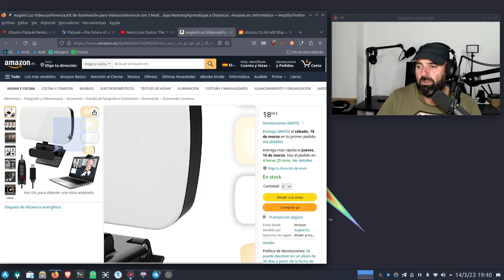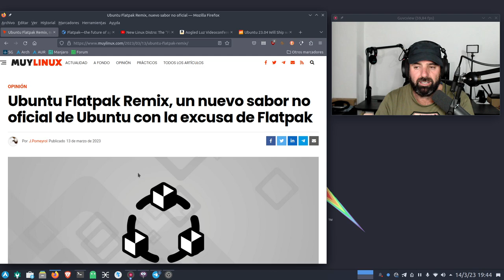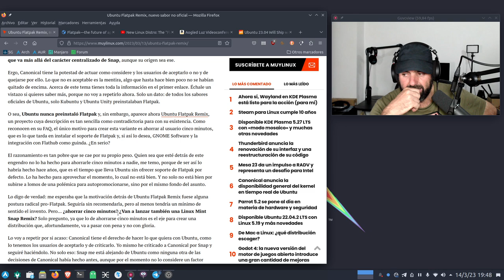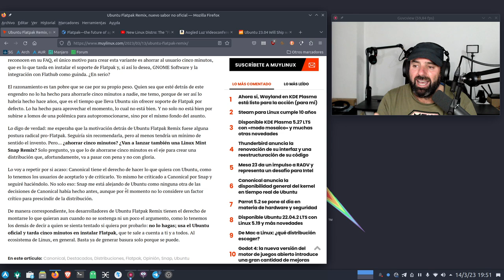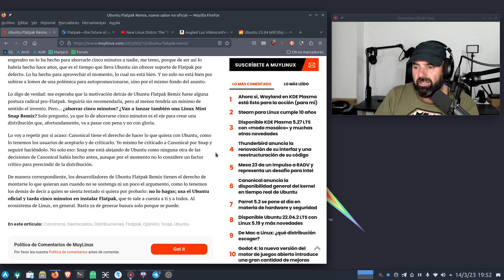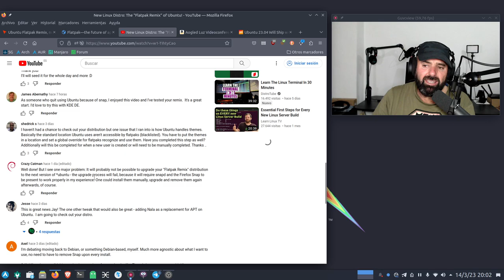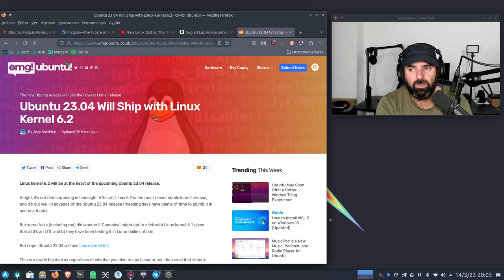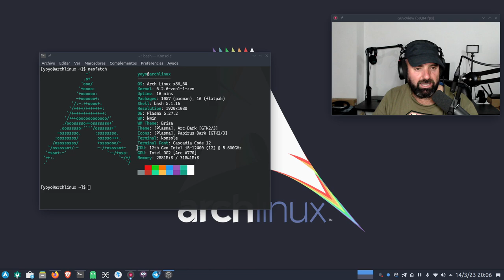Se viene Ubuntu Flatpak Remix ¿Merece la pena o es una pérdida de tiempo? 🤔🐧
Nueva polémica en el mundo linuxero y en el mundillo ubuntero. Tras el descontento por parte de algunos usuarios de Ubuntu hacia Canonical por dar la orden a sus sabores oficiales de no incluir Flatpak predeterminado un usuario veterano de la distro ha decidido crear un fork llamado Ubuntu Flatpak Remix el cual vendrá con Flatpak preinstalado. Cabe recordar que de momento Flatpak aún se encuentra en repositorios oficiales de Ubuntu e instalar este soporte son menos de 5 minutos.

Si lo desean pueden dejar su opinión en los comentarios, os leo ;)